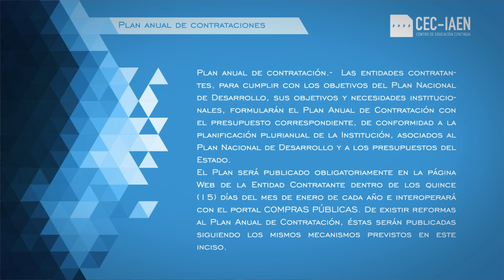Unidad 6.- video 3.2 .- FASES DE LOS PROCESOS DE CONTRATACIÓN PÚBLICA